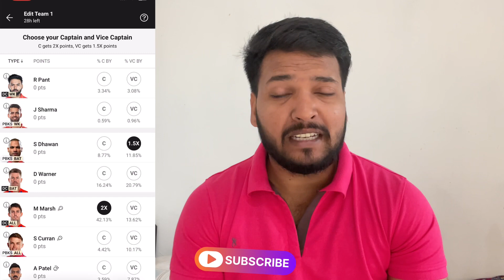Dc vs Pbks dream11 prediction | Delhi capitals vs Punjab kings ipl 2024 2nd match prediction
Delhi capitals dream11 prediction,Pk vs Dc dream11,Dc vs Pk today dream11 prediction|Dc vs Pk IPL2024 ADVANCE PREDICTION|Pk vs Dc 2ND MATCH IPL2024| IPL2024 ADVANCE MATCH PREDICTION|

Pk vs Dc PREDICTION
Pk vs Dc DREAM11 IPL2024 PREDICTION
Pk vs Dc PITCH
Pk vs Dc PITCH REPORT
Pk vs Dc 2ND IPL 2024 MATCH
Pk vs Dc MATCH PREDICTION
Pk vs Dc 2ND MATCH PREDICTION
Pk vs Dc MATCH IPL2024
Pk vs Dc 2ND MATCH DREAM11 PREDICTION
Dc vs Pk DREAM11 IPL2024
Dc vs Pk PREDICTION
Dc vs Pk DREAM11 PREDICTION
Dc vs Pk PITCH
Dc vs Pk PITCH REPORT
Dc vs Pk 2ND MATCH
Dc vs Pk MATCH PREDICTION
Dc vs Pk 2ND MATCH PREDICTION
Dc vs Pk  2ND MATCH DREAM11 PREDICTION

ipl2024 2nd match prediction
ipl2024 2nd team comparision
ipl2024 punjab vs delhi
ipl 2024 Pk vs Dc playing 11
Dc vs Pk playing 11 2024
Dc vs Pk full team comparsion 2024
pk team comparison 2024
dc team comparison 2024
ipl 2024 Dc vs Pk
Pk vs Dc comparsion 2024
Punjab kings team 2024
delhi capitals team 2024
dc playing 11 2024
pk playing 11 2024

Pk vs Dc,
Pk vs Dc Dream11,
Pk vs Dc Dream11 team,
Dc vs Pk Dream11 team,
Pk vs Dc,
Pk vs Dc,
Pk vs Dc 2ND IPL2024,
Pk vs Dc IPL2024 T20 Match 2ND,
Pk vs Dc IPL2024 team,
aaj ka dream11 team,
Pk vs Dc,
Pk vs Dc team for dream11,
T20 dream11 team,
Pk vs Dc dream11 analysis,
IPL2024 2ND match dream11 team,
Pk vs Dc IPL2024 2ND match,

Punjab kings vs Delhi capitals dream11 today match,
Punjab kings vs Delhi capitals dream11 prediction today match,
Punjab kings vs Delhi capitals dream11 team today match,
Punjab kings vs Delhi capitals dream11 team prediction today match
Pk vs Dc t20 2ND,
Pk vs Dc,
Pk vs Dc t20 playing 11,
Pk vs Dc dream11 prediction,
Pk vs Dc dream11 team prediction,

Pk vs Dc 2ND T20 2023 today
Pk vs Dc 2ND  T20 Dream11 Team
Pk vs Dc 2ND T20 Match Prediction

Pk vs Dc Dream11 match prediction
Pk vs Dc T20 series
Pk vs Dc Dream11 fantasy cricket
Pk vs Dc Dream11 news
IPL2024 T20 live match
Pk vs Dc Dream11 contest analysis
Pk vs Dc T20 league match 2ND